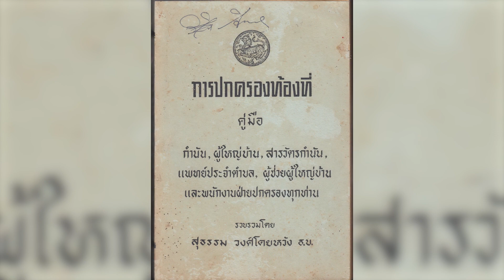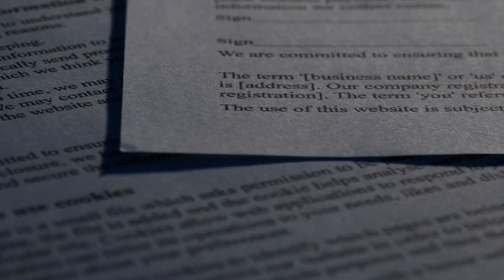9.1 การปกครองส่วนภูมิภาค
PSA-102 Unit 9